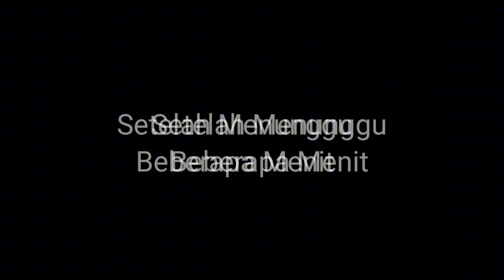Perjalanan Ke Kantor POS - Ambil Surat dari Google AdSense